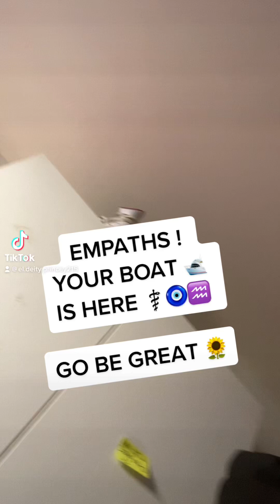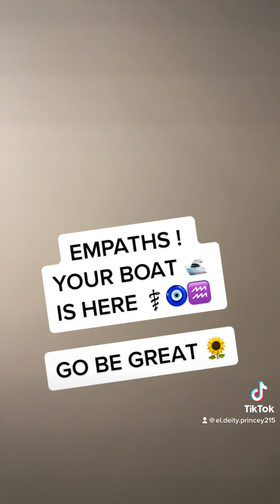EMAPTHS 🗣️ YOUR BOAT IS HERE 🛥️ GO BE GREAT MY LOVE 😍 🎯🔭⚕️🗝️🧿🧬🔮🛸💚🤍💚🖤🤍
🦋For A Restorative Meeting🦋
🧬Nutric Healing Guidance 🧬